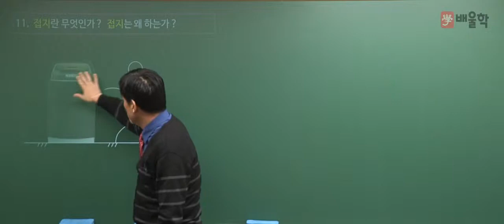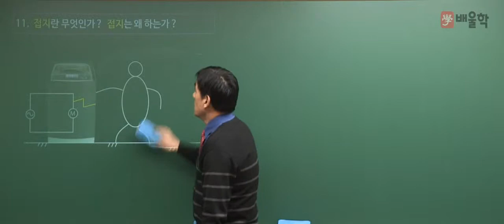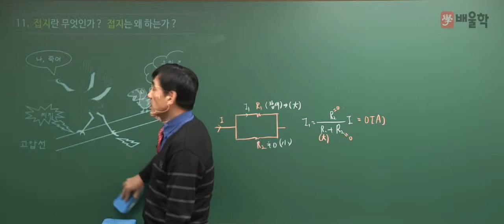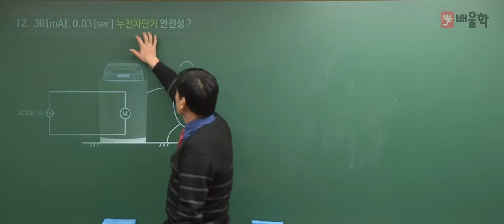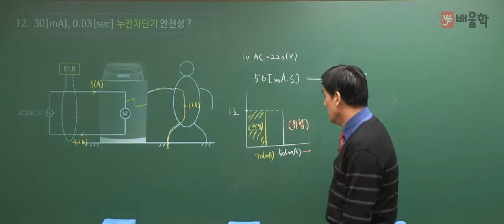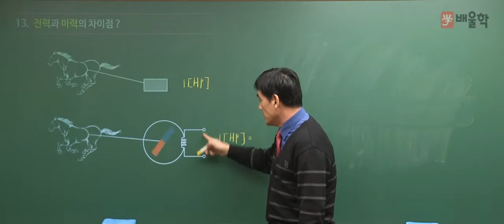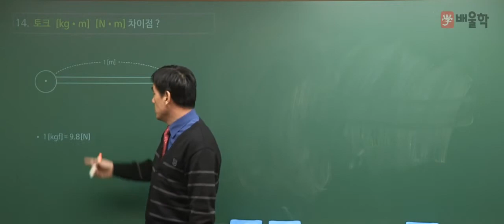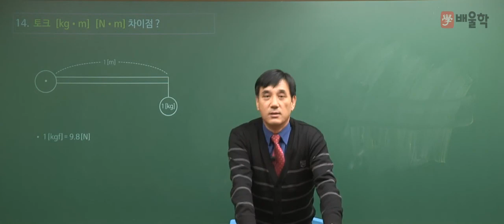[전기기사] 기초전기용어 / 3강. ⑪접지란 무엇인가? 접지는 왜 하는가?~⑭토크 [kg · m] [N · m]의 차이점? - 윤석만 기술사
배울학 전기 대표교수 윤석만 기술사가 직접 알려주는 기초전기용어
믿고듣는 윤석만 기술사의 강의 보고 전기 초보 탈출하자!